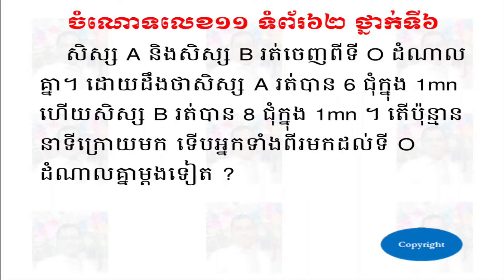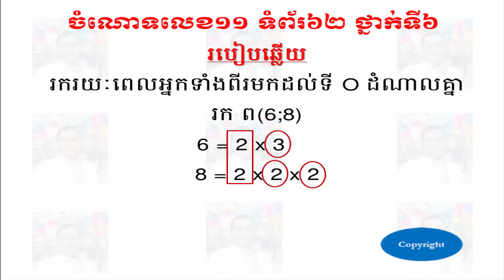ចំណោទលេខ១១ ទំព័រ៦២ ថ្នាក់ទី៦ - Problem 11 Pages 62 Grade 6